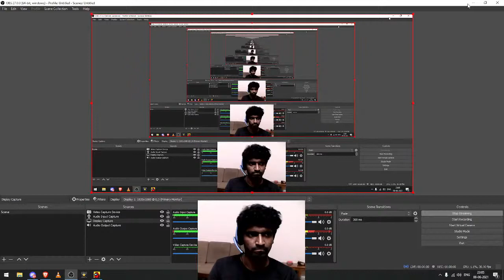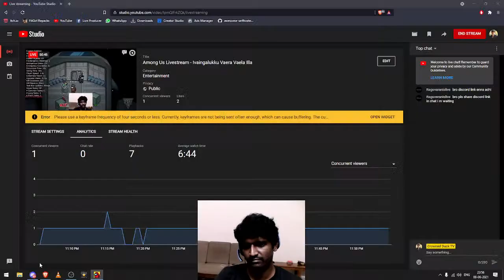Among Us Livestream - Ivaingalukku Vaera Vaela Illa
This is a stream from all of the cousins playing Among Us.

We are proudly called Ivaingalukku Vaera Vaela Illa and this is our fun stream.

We stream whenever we can.

We usually play in the night.

Players in the episode

Arun Manoj
Delip
Pradeep
Shenbaga Pavithra
Rajaguhan
Gokul Beeshman
Auritra Chandra
Arun Kumar
Vinod Kumar
Uma Maheswari
Priyankatharini
Dhivya Bharkavi
Rajaguhan